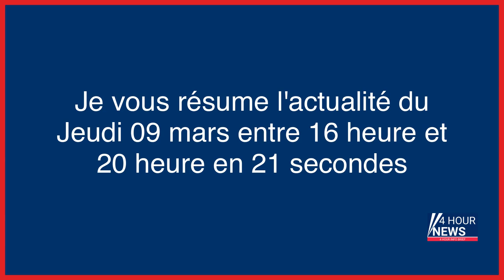Résumé de l'actualité du jour : Jeudi 09 mars entre 16h et 20h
- Victimes de violences sexuelles dans l’Eglise : peu de demandes d’indemnisations et de longs délais d’attente